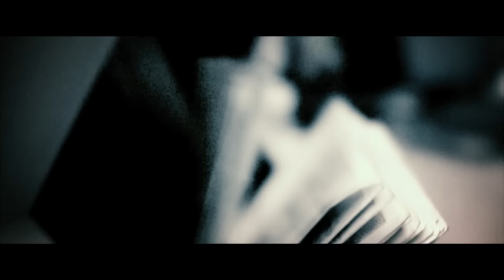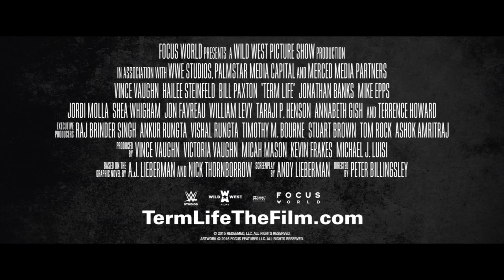'Term Life' Trailer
Director:  Peter Billingsley

Starring:  Vince Vaughn, Hailee Steinfeld, Bill Paxton

A criminal takes out a life insurance policy, payable to his daughter, that doesn't take effect for 21 days but he might not live that long.